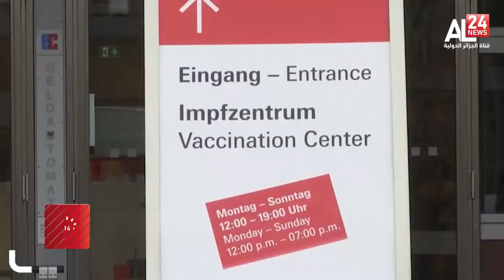Germany hits new infection high as fourth COVID wave rages